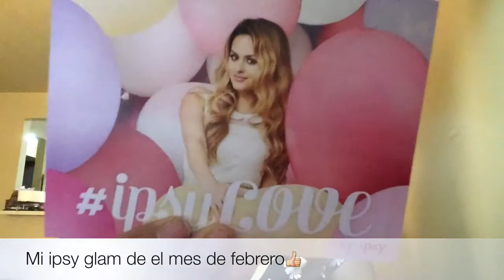Mi ipsy bag del mes